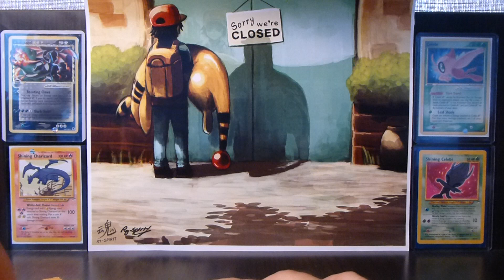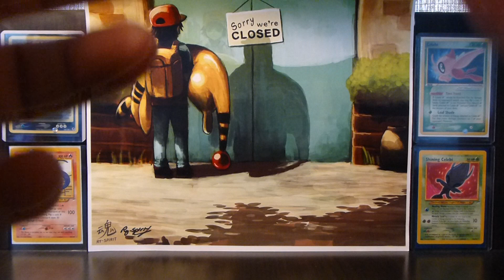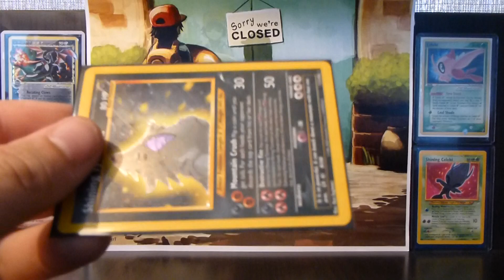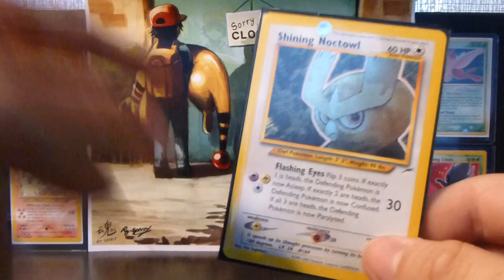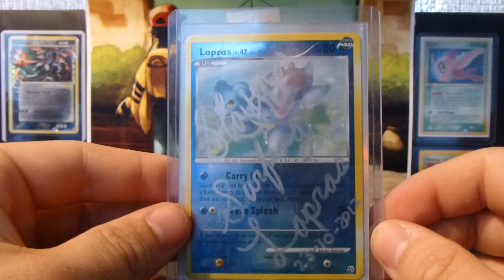TCBM: OmgiTzShoGunx (Neo Heaven)